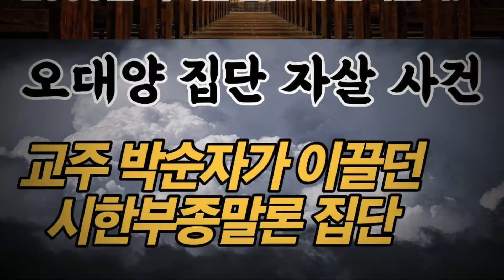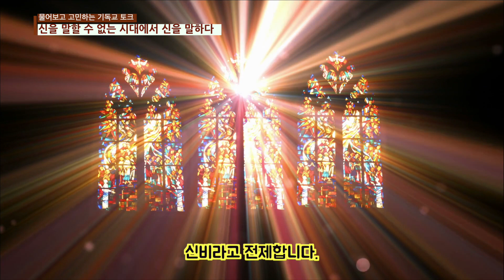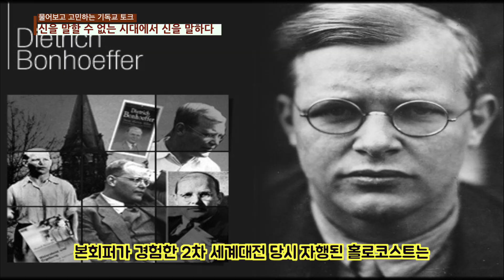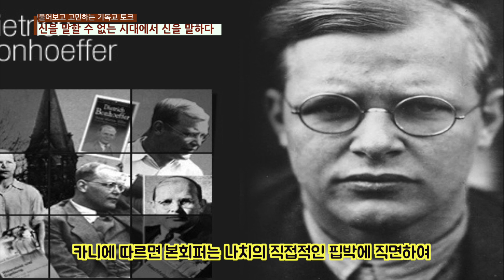신의 귀환 (재신론) 리처드 카니(Richard Kearney) [물고기톡]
선과 악에 대한 주제는 오랜 세월 사람들의 관심사였습니다. 종교적인 입장에서 신은 절대선으로 이해되고, 신과 대립하는 존재, 신의 뜻을 거역하는 존재를 악으로 이해했지요. 꼭 존재로 보지 않고 인간적인 관점에서 일어나는 비극이나 재난, 나아가 생물학적 죽음을 악으로 보기도 합니다. 윤리적인 관점에서 선과 악의 이분법적 관점은 상황윤리로까지 나아가는 복잡한 논의를 낳기도 합니다.

 기독교 신학에서 악에 대한 문제는 신론과 섭리론에서 주로 다루어지고, 이는 ‘신정론’이라 불립니다. 인간의 경험 속에 존재하는 악의 문제를 어떻게 이해할 것인지에 대한 논의인데요. 악이 실재하고 경험된다면 우리가 믿는 신은 절대선이 아닐지도 모릅니다. 악을 이용하기에 악을 허용하신다고 이해될 여지도 있지요. 아니면 신이 전능하지 않을 지도 모릅니다. 전능하지 않으시기에, 절대선이시면서도 그 악을 통제하실 수 없으시다고 여기는 겁니다. 그것도 아니라면 신은 우리의 삶에 전혀 관심이 없을지도 모르지요. 그러니까 전능하면서도 절대선인 신이 이 세상에 존재하는 악을 그냥 방치해둔다고 이야기할 수 있을테니까요.

 하지만 기독교 신학에서 고백하는 삼위일체 하나님은 위와 같은 신정론의 질문에 모두 해당하지 않으십니다. 하나님은 절대선이시면서 동시에 악을 통제하실 수 있는 전능한 하나님이시며, 또한 독생자를 희생하시면서까지 우리를 사랑하시는 인격적인 하나님이시기 때문입니다.

 이 고백은 신앙고백이지만 동시에 우리의 실존에서 경험하는 악의 문제와 큰 마찰을 일으킵니다. 이 문제에서 신에 대한 이야기를 시작하는 종교철학자가 있습니다. 기독교 전통에서 악의 문제 이후 다시 신에 대한 이야기를 시도하는 학자 리처드 카니(Richard Kearney)를 소개합니다.